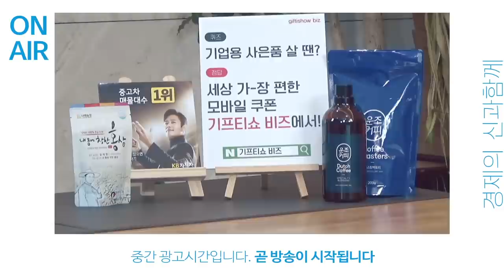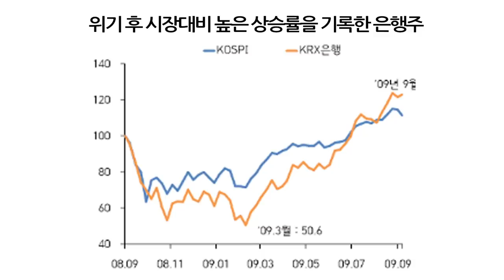정부의 부동산 대책.. 한계와 전망 f.서영수 이사